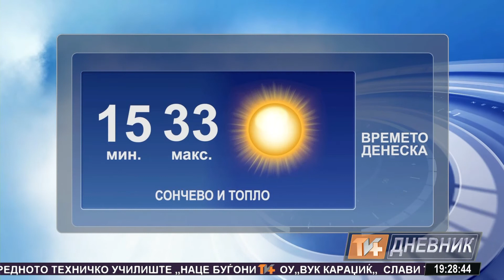Dnevnik 06 05 2015 TV Plus